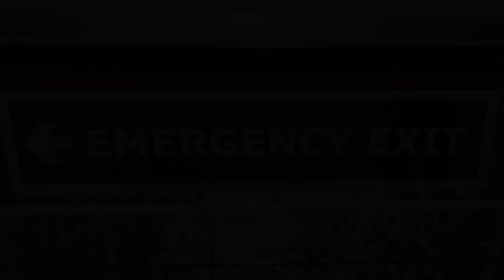РОБЕРТ ТОНИЕВ "ДЖАН ДЖАН ДЖАН"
Музыка и слова - Роберт Тониев ;  Аранжировка - Виталий Романов
Песня - Праздник.